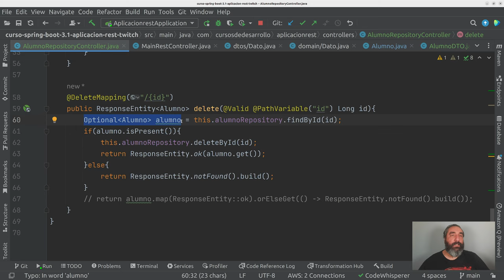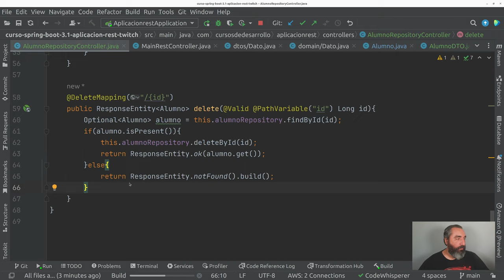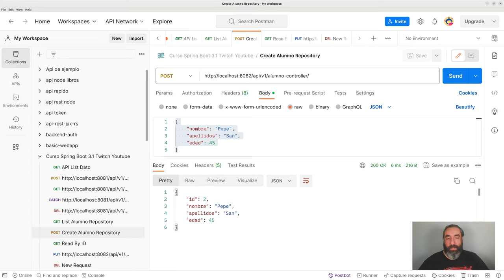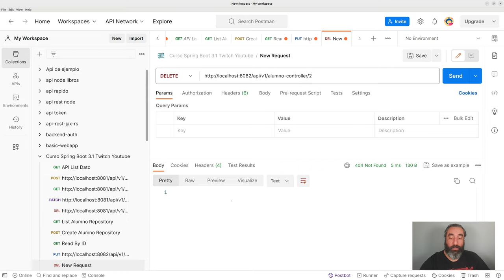Controlador Repositorio DeleteByID #31 Curso de Spring Boot